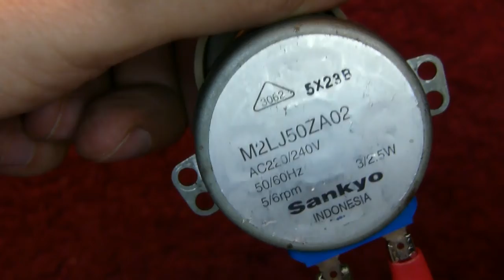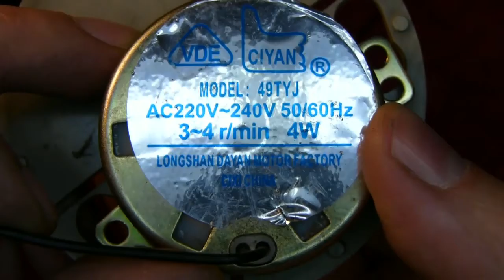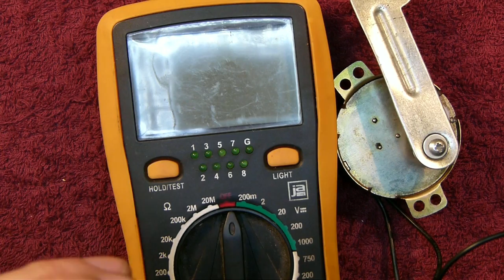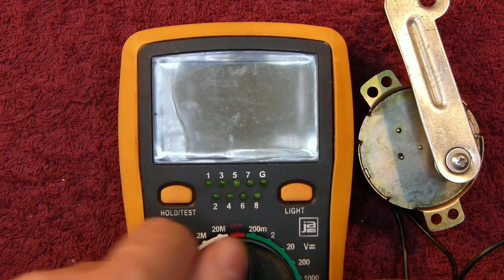Electromecánica: Motores Sincrónicos de baja velocidad.